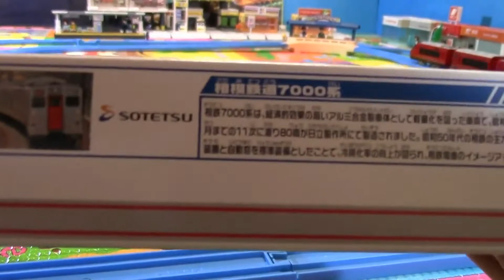多美Plarail鐵路王國 開箱 日本 相鉄7000系列 03263 ZH UNX